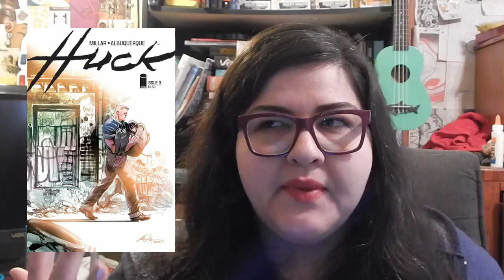January 13th Pull List | JJJJanis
What comics are you picking up this week?